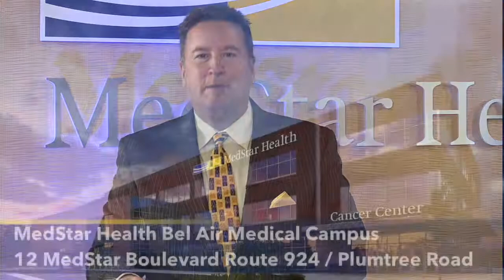MedStar Bel Air Cancer Webcast HIGHLIGHTS